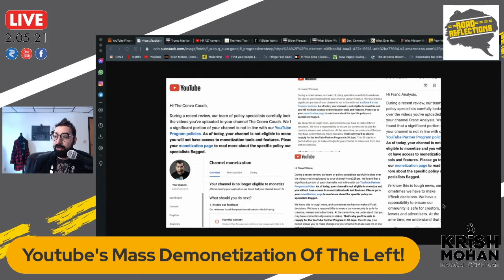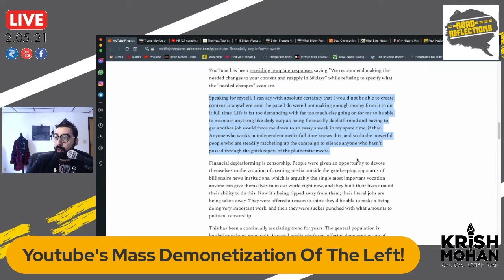Youtube Goes After The Left With Financial Censorship! [Road Reflections]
There's mass demonetization on Youtube of leftist creators. This is harmful and is a version of thought policing!